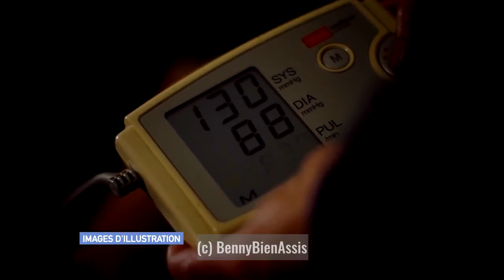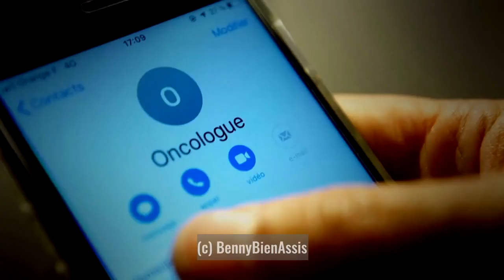Les derniers instants de Johnny Hallyday